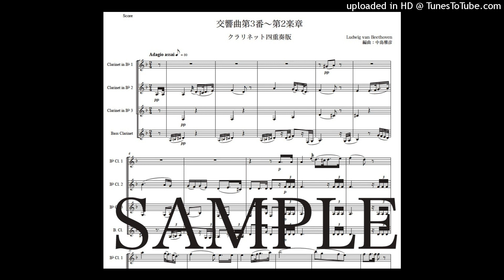ベートーヴェン「交響曲第3番〜第2楽章」クラリネット四重奏版（編曲：中島雅彦）